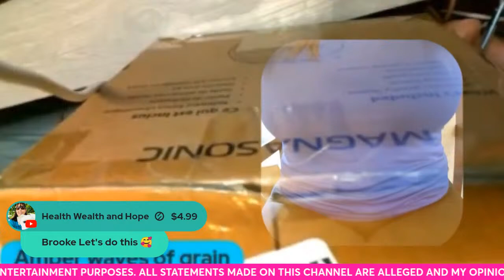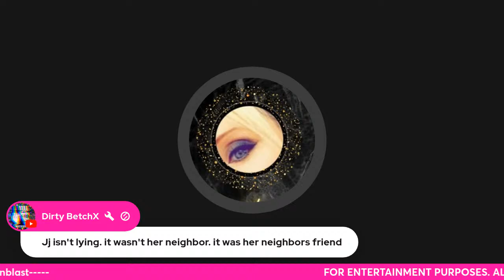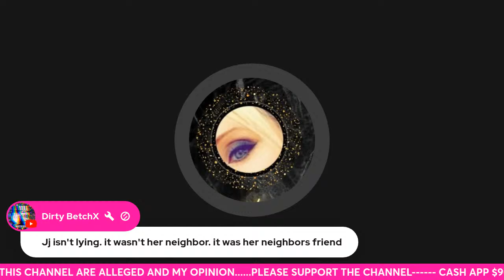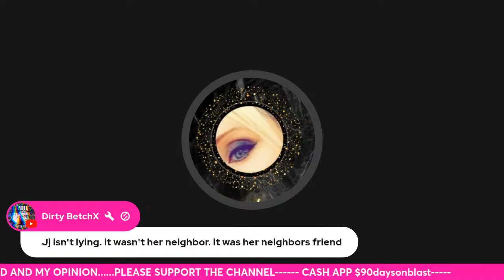I Think The Bee Has Gone Crazy Part 3